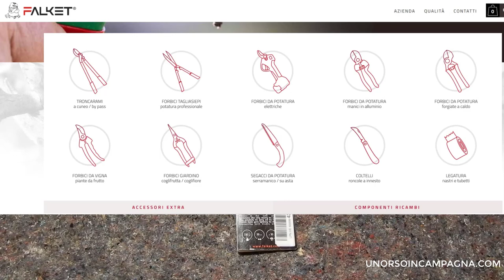FALKET 2012 EVO. Forbici da potatura professionali Made in Italy per giardinaggio!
In questo video vi mostrerò le mie impressioni sull'utilizzo delle forbici da potatura professionali Falket 2012 EVO. Sono realizzate in Italia, con manici in alluminio e lame in acciaio di alta qualità. Vi mostrerò come si comportano durante la potatura e come si mantengono nel tempo. Se siete alla ricerca di forbici professionali, non perdete questo video!